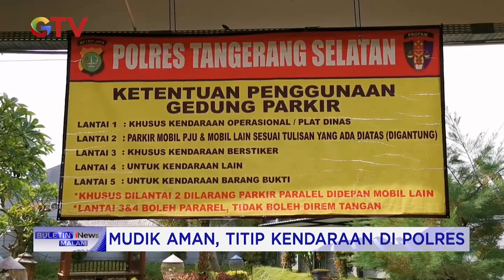Mudik Aman, Titip Kendaraan di Polres Tangsel BuletiniNewsMalam 28/04